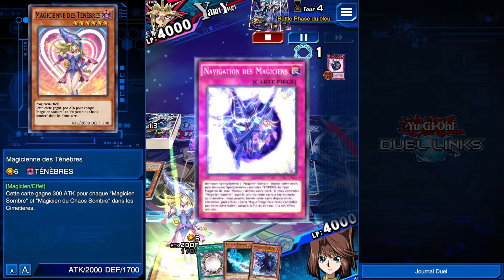deck magicienne des ténèbres duel links